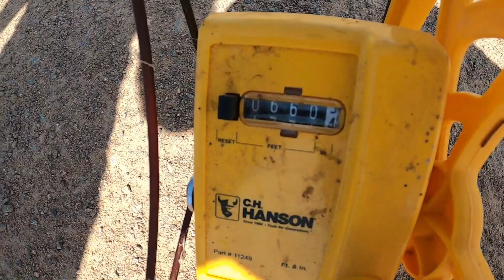ATV Drag Race: Blaster VS Tecate 4!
It's the Yamaha Blaster vs the Kawasaki Tecate 4 in an epic vintage 2 stroke ATV showdown! Watch as these vintage ATVs go head-to-head against each other in a classic drag race! We pit these classic 2 stroke performance 4 wheelers against each other in this 6-race video! If you love old school ATVs the video is a MUST WATCH! It's father vs son in this epic 2 stroke performance vintage ATV battle!